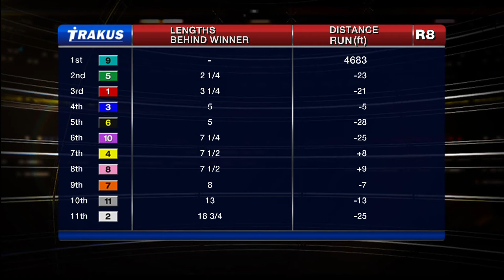Woodbine, Tbred, Nov. 16, 2014 Race 8